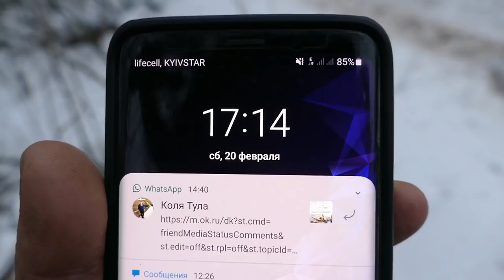Пилот и вес ВНЕДОРОЖНИКА решает